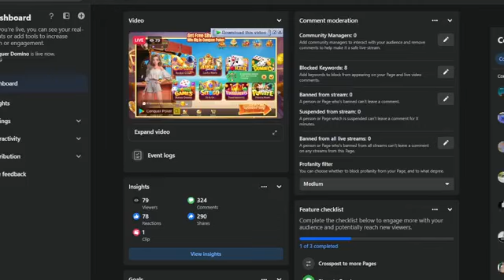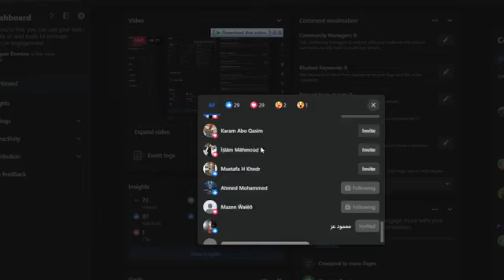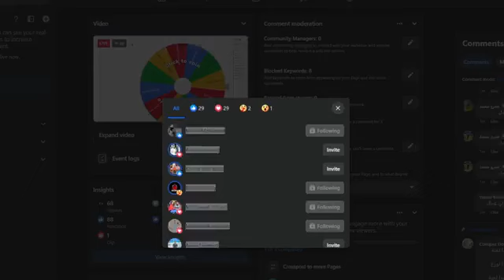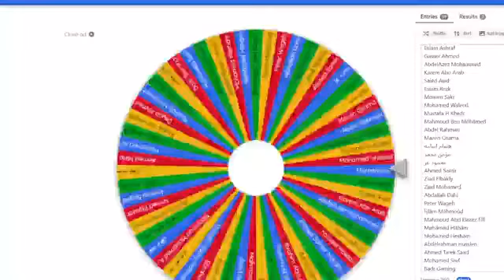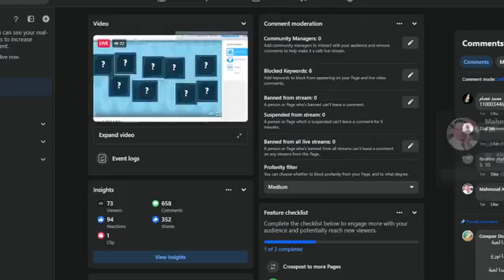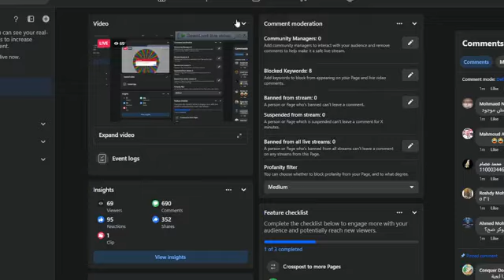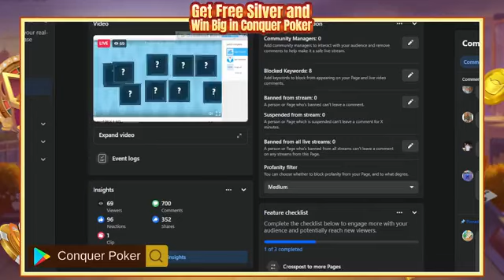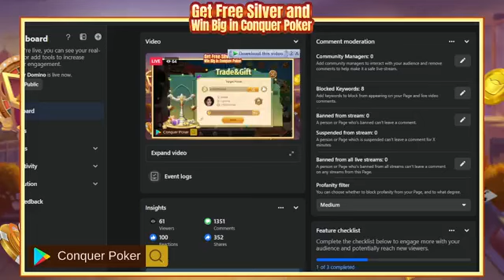Conquer Domino Stream 471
🎉🎉🎉Watch (PokerYard) live stream to get 𝐅𝐑𝐄𝐄 𝐒𝐈𝐋𝐕𝐄𝐑!!😍
♠At least 𝟐𝟎𝐊𝐊 𝐒𝐢𝐥𝐯𝐞𝐫 will be given away for each live and the streamers will prepare extra rewards when he wins the challenge!
♥️𝐋𝐢𝐤𝐞 & 🔥𝐂𝐨𝐦𝐦𝐞𝐧𝐭  & ⭐️𝐒𝐡𝐚𝐫𝐞 our Live stream in public to 𝐠𝐞𝐭 𝐭𝐡𝐞 𝐑𝐄𝐖𝐀𝐑𝐃 𝐂𝐎𝐃𝐄 𝐰𝐨𝐫𝐭𝐡 𝟓𝐊𝐊!!
♦️More surprising and first-hand information is waiting for you! 🎊
---Game Download ---
👉Search: Conquer Poker in Google Store & iOS app